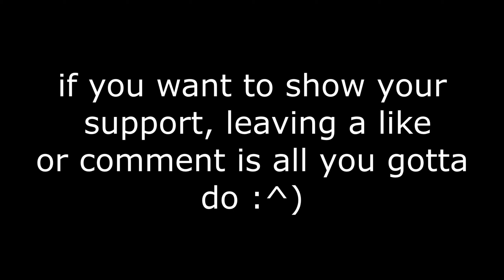"Not a Robot" - Bedwars Montage (100 Subs)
Song: You Are Not A Robot - Hoodie Allen

I do not claim the rights to any of the music used in this video.